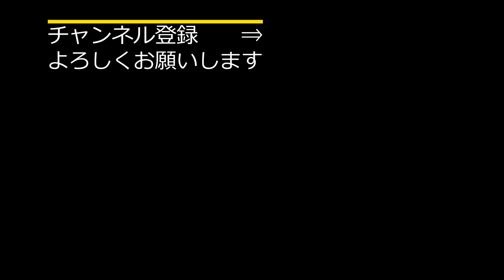３千坪の山に丸太小屋を作るvol.3 床断熱とバーベキュー（LOG CABIN）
２年半ぶりに再回した丸太小屋作り。
床下断熱工事と合間に焚火してBBQしました。